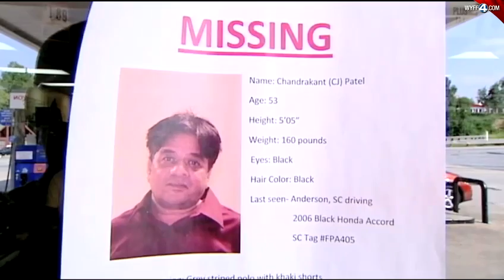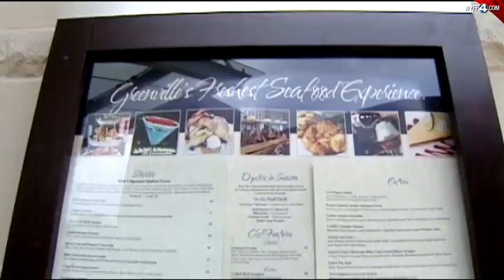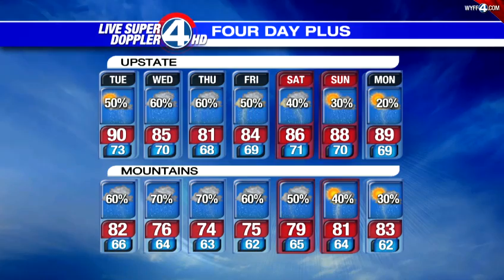WYFF News 4 at 6: July 9, 2012